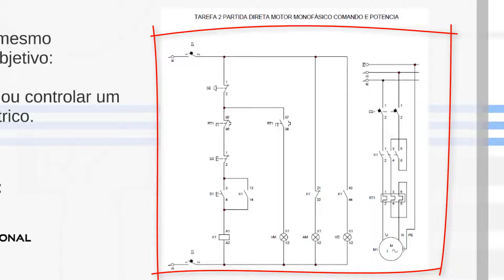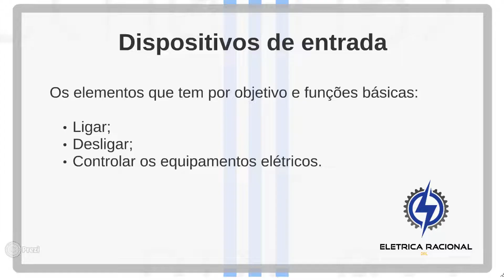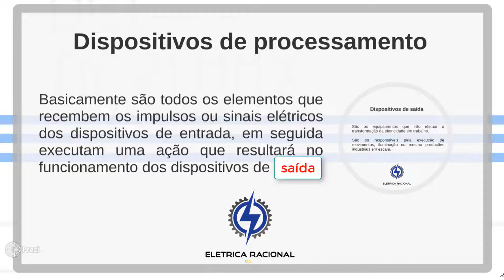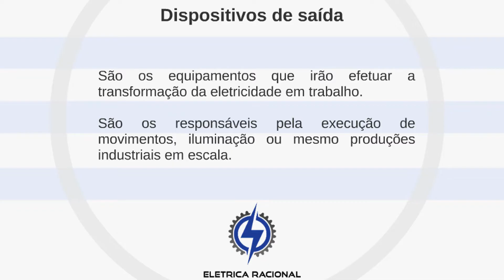Curso de comandos elétricos Aula - 1 - Comandos ou Acionamentos Elétricos